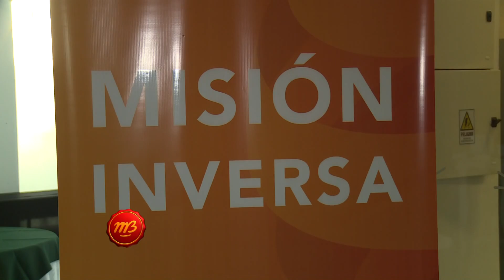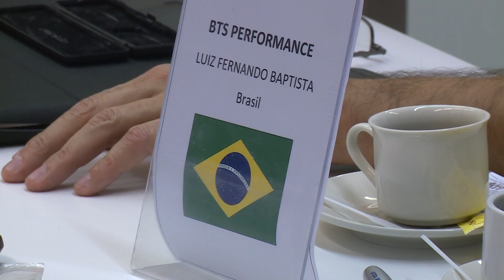1693 02 4TO CIECEX RAFAELA OMAR PEROTTI SENADOR NACIONAL